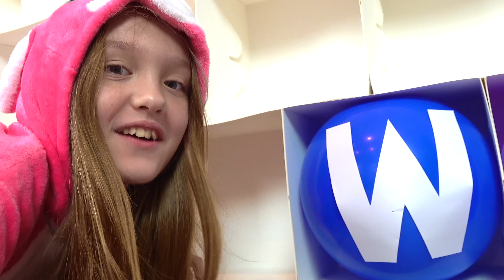ABC كيف تتعلم الأبجدية الإنجليزية مع ألعاب وأغاني الحضانة